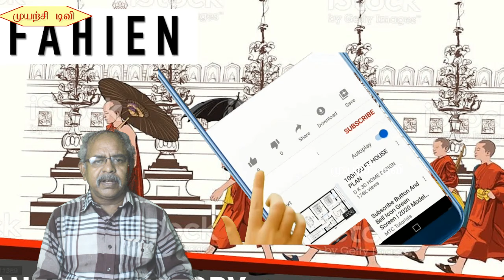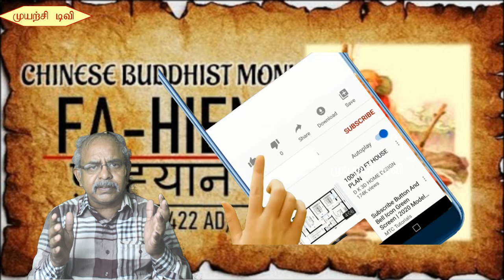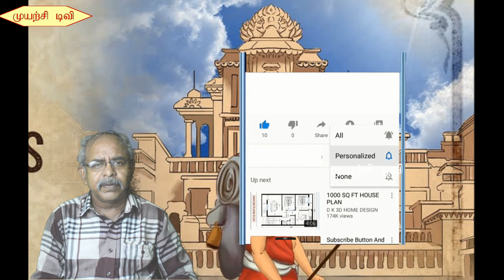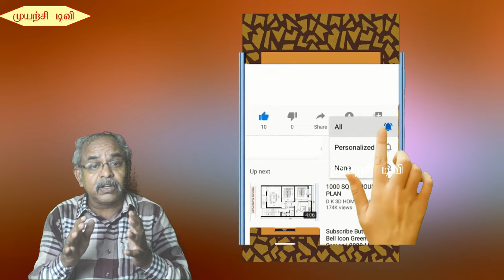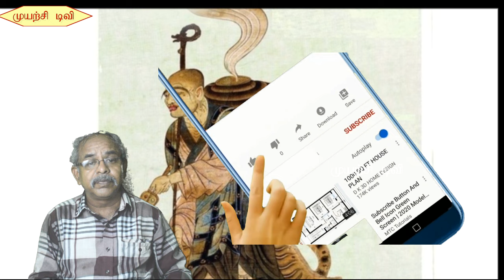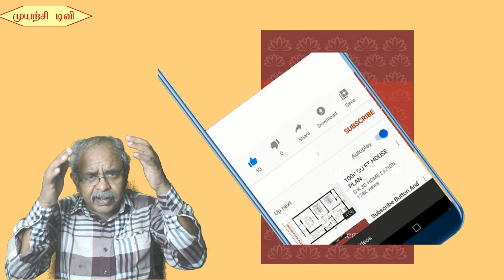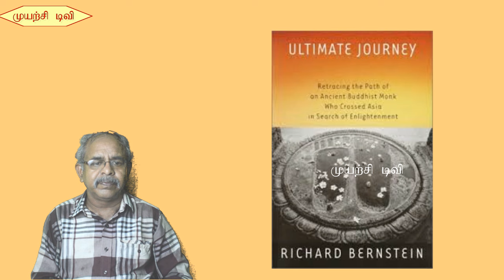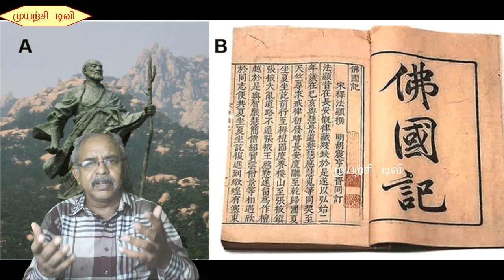பாஹியான், சீனப்பயணி, Fa-Heion, Chinese Traveller.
பா சியான் அல்லது பாஹியான் (Fa Xian, Fa-Hien அல்லது Fa-hsien, கிபி 337 – கி. 422) என்பவர் சீனாவைச் சேர்ந்த பௌத்தத் துறவி. இவர் கிபி 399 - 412 காலப்பகுதியில் பௌத்த நூல்களைத் தேடி நேபாளம், இந்தியா, மற்றும் இலங்கைக்கு இந்தியப் பெருங்கடல் வழியாகப் பயணம் மேற்கொண்டமைக்காக அறியப்படுகிறார்.

இரண்டு ஆண்டுகள் இலங்கையில் சுற்றுப் பயணத்தை முடித்துக் கொண்டு சீனா திரும்பும் வழியில் பெரும் சூறாவளியில் சிக்கி தீவு ஒன்றில் ஜாவா எனக் கருதப்படுகிறது) கரையொதுங்கினார். பின்னர் சீனாவின் லாவோஷாங் நகரில் தங்கி தான் சேகரித்து வந்த பல பௌத்த நூல்களை மொழிபெயர்த்தார்.

தனது பயணத்தைப் பற்றி அவர் எழுதிய நூலில் ஆரம்பகால பௌத்தம், மற்றும் ஐந்தாம் நூற்றாண்டின் ஆரம்பத்தில் பட்டுப் பாதை வழியே காணப்பட்ட பல நாடுகளின் புவியியல், வரலாறு ஆகியவற்றை எழுதினார்.